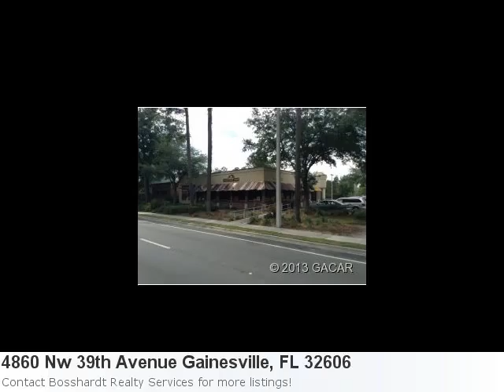You Have Got To See This Superb New Home Listing In Gainesvi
Have A Look At This Home In Gainesville Here is what Trulia.com has to say about the area: Gainesville Market Stats: There are 2 seven bedroom properties available with an average listing price of $749,950. Overall the average listing price in Gainesville is $250,212. Property Details For: 4860 Nw 39th Avenue Gainesville, FL 32606Type: CommercialPrice: $1,995,000 See full detail for Listing: 343281 Here is some additional information about 4860 Nw 39th Avenue Gainesville Fl: Super Well-Maintained Multi-Tenant Commercial Building Located On Highly Desirable Nw 39th Ave Within The Business District Of Nw Gainesville. With High Visibility And Great Traffic Exposure, This Is A Rock Solid Investment. This Property Features Solid Brick Construction With Metal Roofing And Minimal Necessary Upkeep. This Building Is Now Fully Leased. Tenants Include Crafty Bastards, Do Art And Taste, All Of Which Are On A Triple Net Lease.